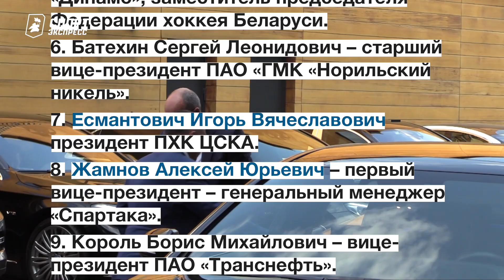Форвард ЦСКА выбрал КХЛ вместо "Эдмонтона". День с Алексеем Шевченко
Канадский клуб упустил Антона Слепышева, избран новый состав совета директоров КХЛ и новые пертурбации в "Металлурге"